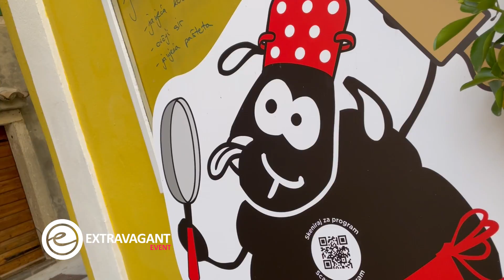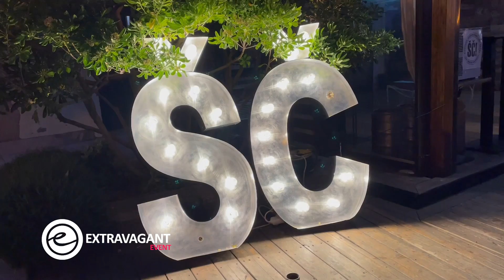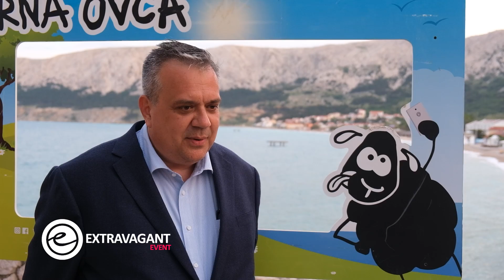Extravagant event: Crna ovca